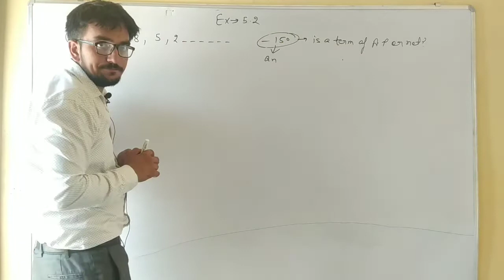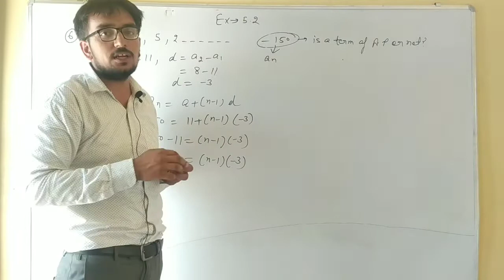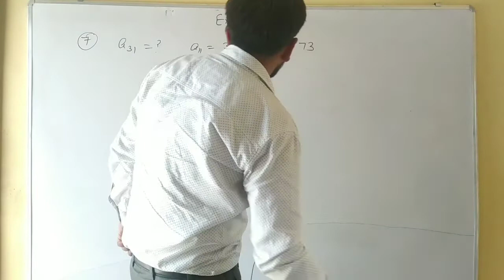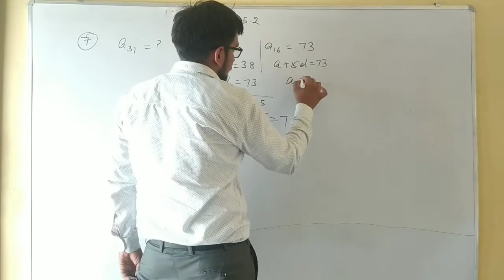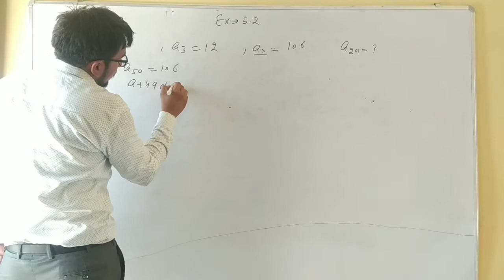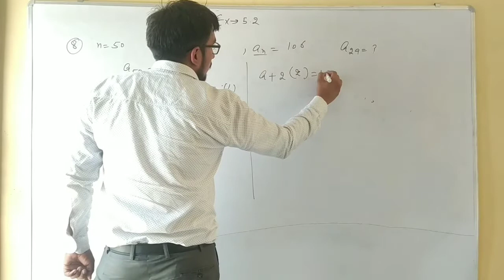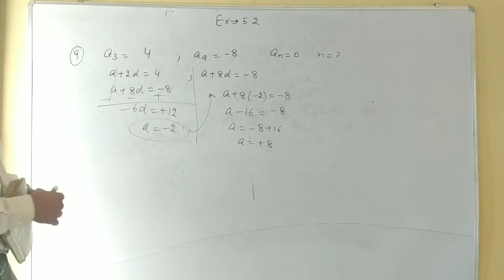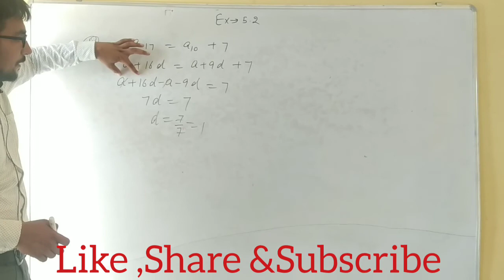Class-10th Exercise-5.2 (Arithmetic progression)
Class-10th Exercise-5.2 (Arithmetic Progression) Question-6 to 10